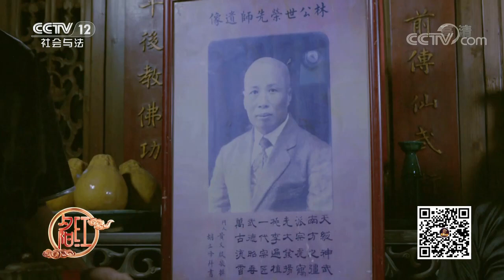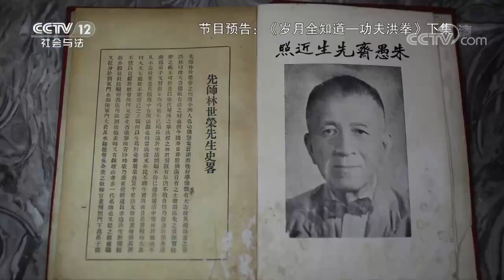Documentary "Gung Fu Hung Kyun", Part 1 of 2 (功夫洪拳, 上集）| Practical Hung Kyun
Zdraví - síla a kondice - sebeobrana | Health - Strength - Self-Defense